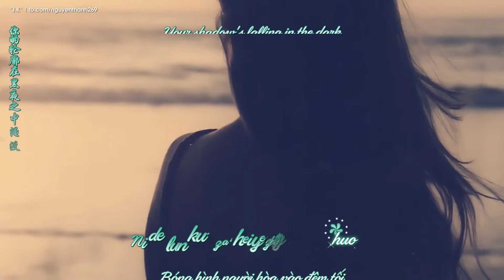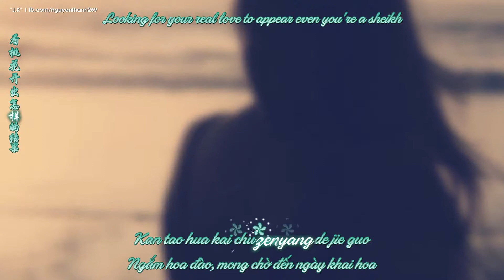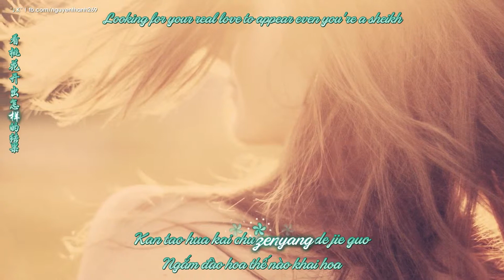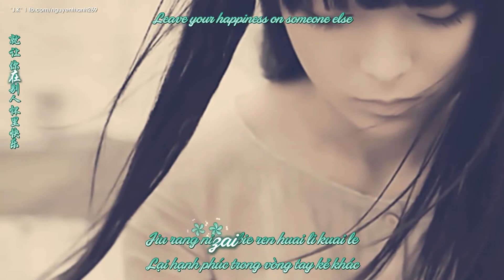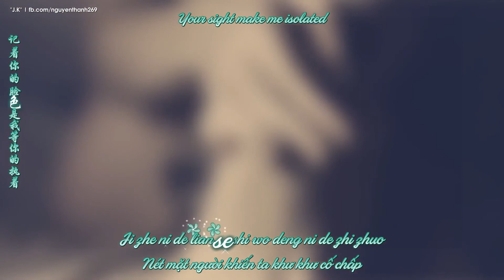Hua Xin Painting Heart 画心 Zhao Wei Vicki Zhao 趙薇 Lyrics Pinyin + Engsub + Vietsub HD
Hua Xin Painting Heart